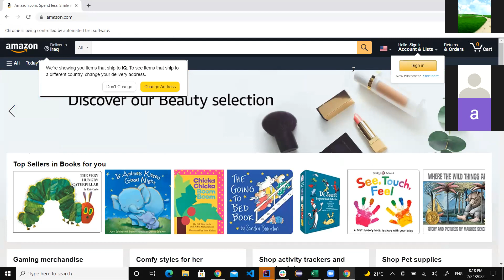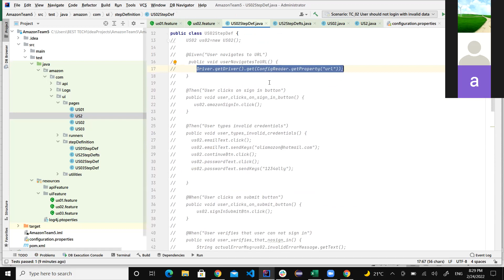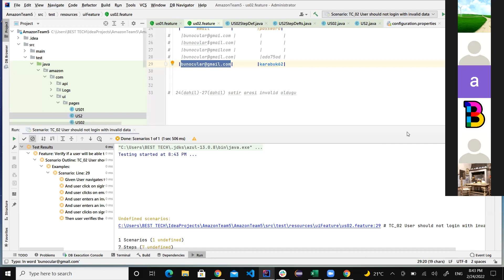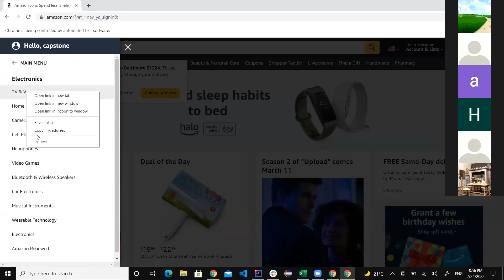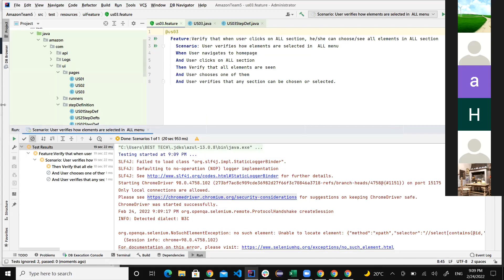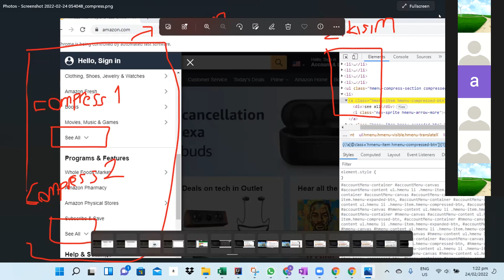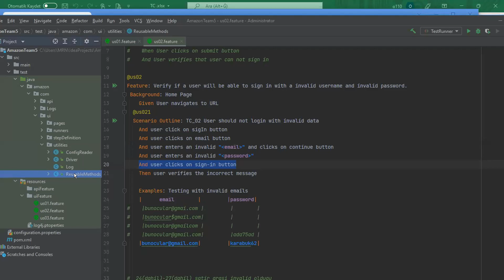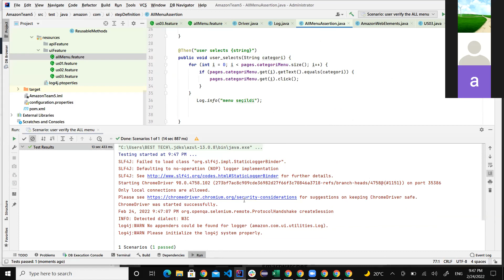AMAZON PROJECT 1 GUN